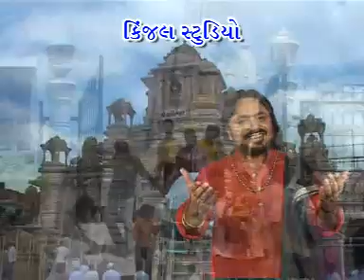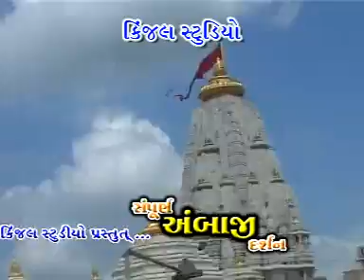gujarati ambaji songs - ambaji darshan part-1 - album : ambaji darshan - singer : kavita - yogesh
gujarati ambaji songs - ambaji darshan part-1 - album : ambaji darshan - singer : kavita das - yogedh gadhavi - lipi oza - music : jitu prajapati - video director : raju suthar - produce by : kinjal studio